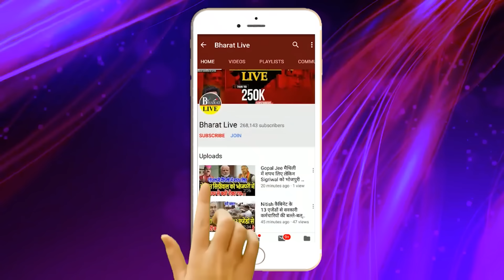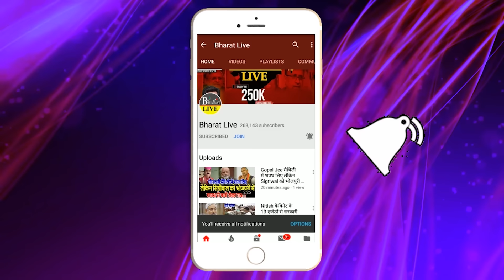जांच-पड़ताल:तेजस्वी और भाजपा CM कुर्सी की रेस से बाहर?चिराग,सम्राट से धोखा,ये हैं असली उत्तराधिकारी!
जांच-पड़ताल :
तेजस्वी और भाजपा CM कुर्सी की
रेस से बाहर ? चिराग, सम्राट से धोखा
असली उतराधिकारियों ने दावा ठोका !